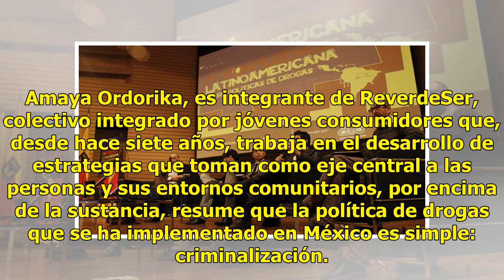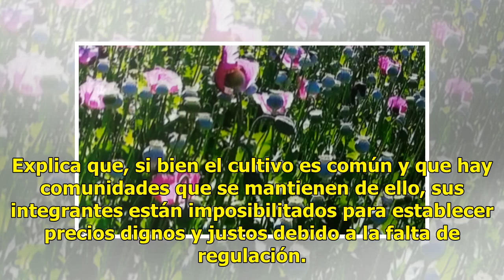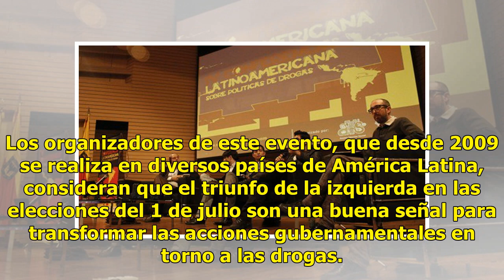Prepararán el ABC para impulsar legalización de drogas en México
En México es necesario replantear las políticas públicas que alrededor de las drogas. Así lo defienden organizaciones civiles, académicos, politólogos y funcionarios públicos que pugnan por una legislación que no se base en la criminalización de consumidores y, en la mayoría de los casos, tampoco de...